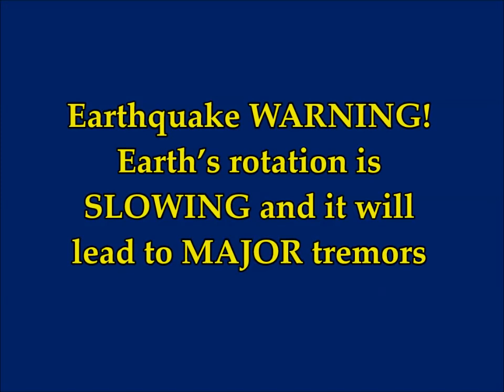Earthquake WARNING! Earth’s Rotation is SLOWING and it Will Lead to MAJOR Tremors!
2) Thumbnail image - earthquake warning earth rotation getty.jpg